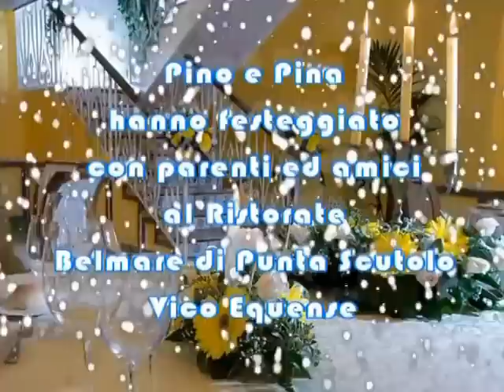PINA e PINO SPOSI 24/4/1986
Riproponiamo una sintesi delle immagini di 31 anni orsono  quando convolarono a nozze.